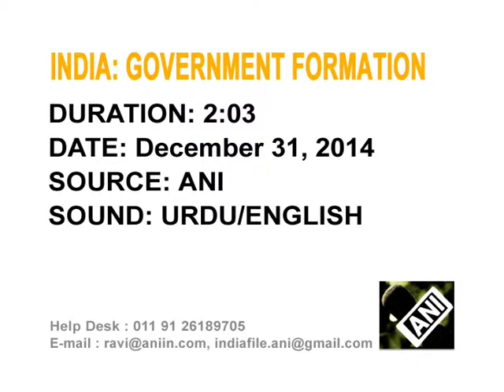Indian Jammu and Kashmir's largest party leader says not in hurry to form government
Chief of India's regional People's Democratic Party (PDP), Mehbooba Mufti, meets governor of northern Jammu and Kashmir state, says won't cobble up a majority for sake of government formation.